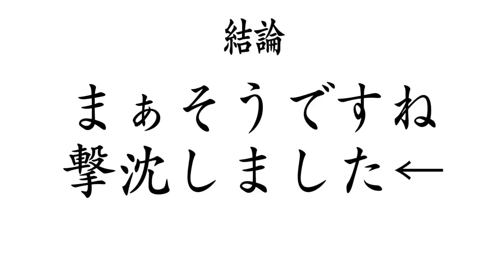【大食い】軽めな気持ちで行ったらまさかの展開に…【大胃王】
今回は秋田ラーメンはまさんへ！

秋田の郷土食材や秋田産の食材を多数使い
郷土愛に溢れるこちらのお店
大将もとても熱い方で楽しい1日となりました！